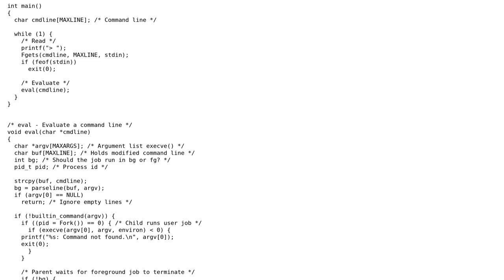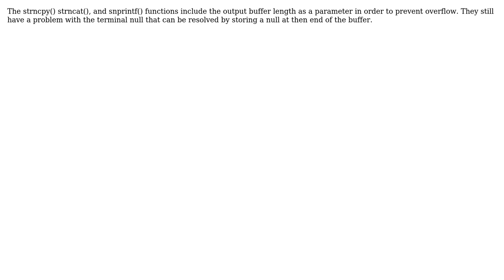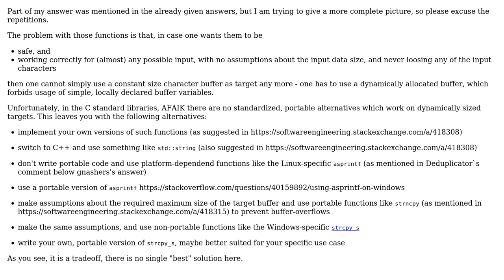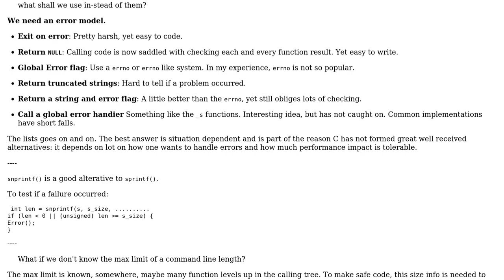Since `strcpy`, `strcat`, and `sprintf` are dangerous, what shall we use in stead of them?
Software Engineering: Since `strcpy`, `strcat`, and `sprintf` are dangerous, what shall we use in stead of them?

With thanks & praise to God, and with thanks to the many people who have made this project possible! | Content (except music & images) licensed under CC BY-SA | Music | Images & others | With thanks to user Tim user gnasher729 user Doc Brown user cwallach user chux - Reinstate Monica and the Stack Exchange Network Trademarks are property of their respective owners. You are responsible for your own actions.